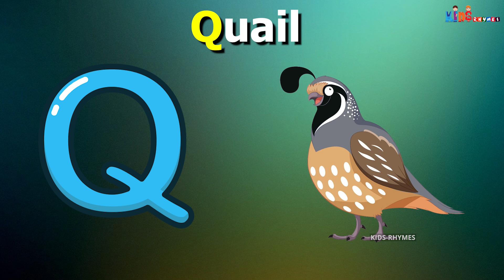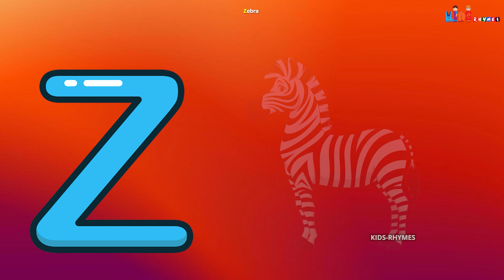Phonics Song with TWO Words - A For Apple - ABC Alphabet Songs with Sounds for Children